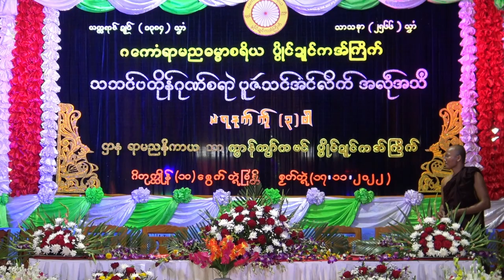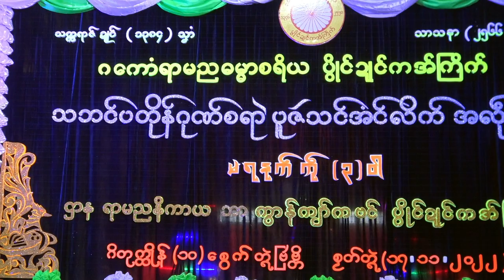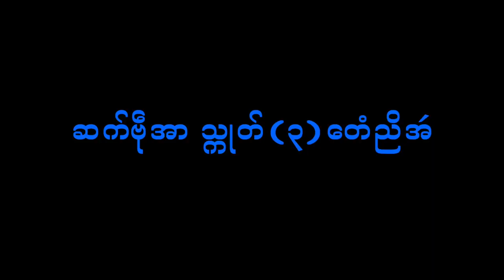သဘင်ပ္တိုန်ဂုဏ်စရာဲ ပူဇဴသင်အံင်လိက် အလဵုအသဳ မရနုက်ကဵု(၃)ဝါ သ္ကုတ်−၂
သက္ကရာဇ်ဍုင်(၁၃၈၄)သၞာံ၊ သာသနာ(၂၅၆၆)သၞာံ၊ ဂိတုက္ထိုန်(၁၀)စွေက်၊ တ္ၚဲဗြဴဗတိ၊ ဒိတ္ထဳ (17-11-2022)

ဂကောံရာမညဓမ္မာစရိယ၊ ပွိုင်ဍုင်ကအ်ကြိက် အာဂတပၠတရဴ ကၠောန်ဗဒှ် သဘင်ပ္တိုန်ဂုဏ်စရာဲ ပူဇဴသင်အံင်လိက် အလဵုအသဳ မရနုက်ကဵု(၃)ဝါ

ဌာန-ရာမညနိကာယ ဘာကွာန်ကျာ်ကဗင်၊ ပွိုင်ဍုင်ကအ်ကြိက်၊ ဒေသရးမန်။